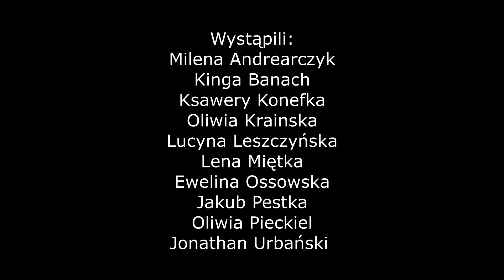SP1 Czersk - Taneczne, kolorowe pozdrowienia wakacyjne kl. 3a - 23.06.2023